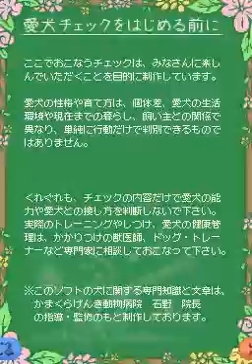NDS Longplay [296] Snoopy no Aiken DS: Shitte Okitai Inu no Koto, Inu no Nouryoku, Anata no Shitsuke